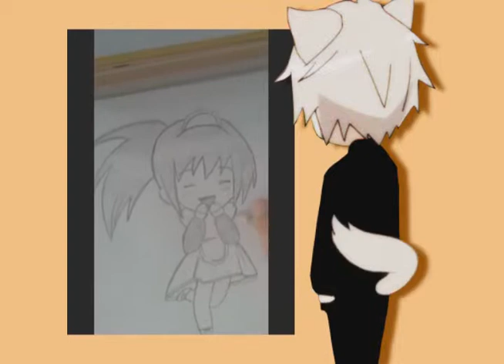моето училище познато и непознато за мен Радостина Габриела 9а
ARTY_Project
"ИТ уроци"
Проектно-базирано, практически и проблемно ориентирано обучение.
Интердисциплинарен подход.